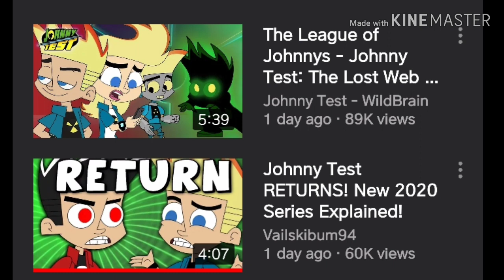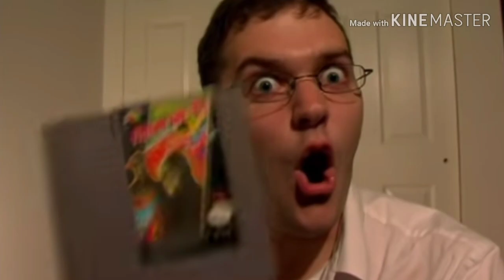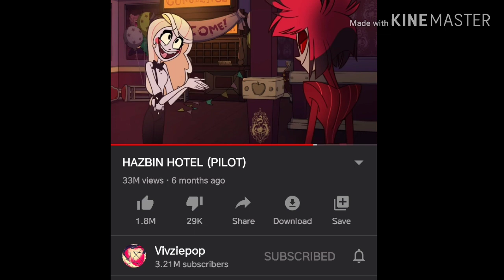Johnny Test The Lost Web Series: Ep1: The League Of Johnnys - Brady Reviews